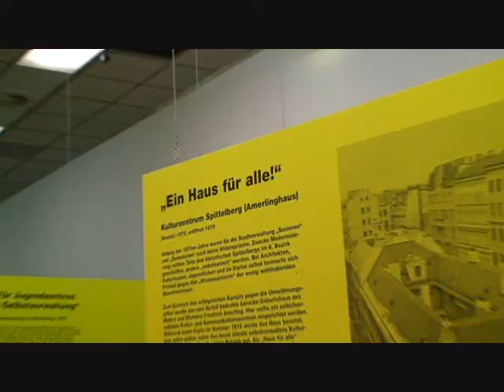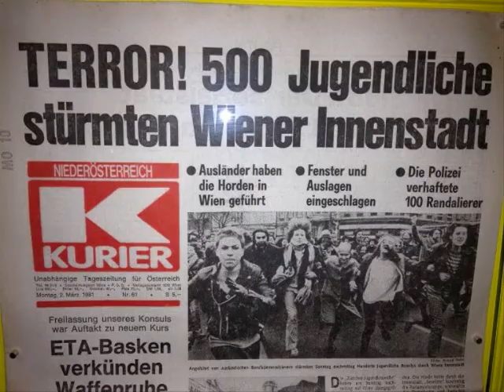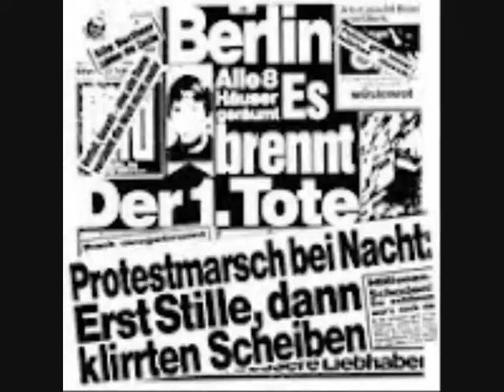Besetzt! Wie die Revolte ins Museum kam.